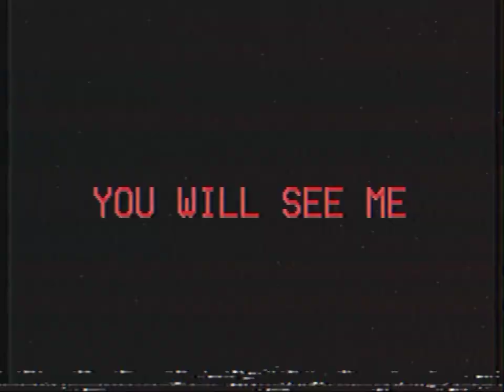The Invasion: The farmer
coming soon...I think?